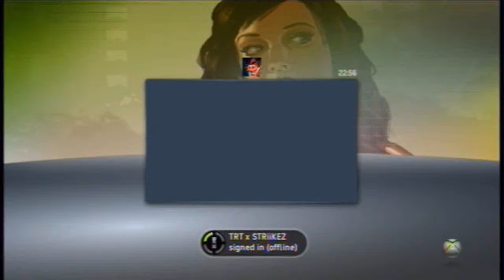My Movie QUALITY